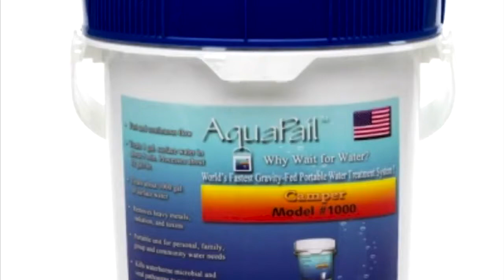Pastor Kenneth Sullivan Jr. || Benefiting From A Bad Decision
Pastor Kenneth Sullivan Jr. @New Direction Church